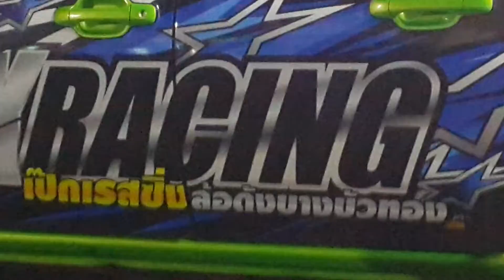กระบะซิ่ง 3000 โรตม์อะไหล่ซิ่ง & เป๊กเรชซิ่ง a.10.976 & b.12.423 sec.